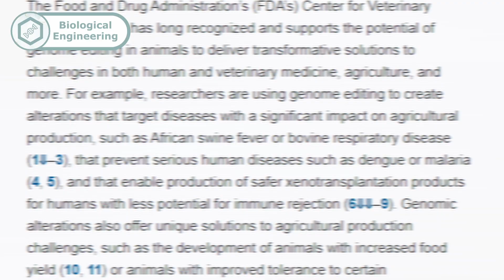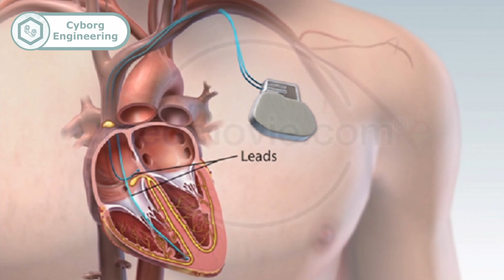Transhumanism and Humanity's Desire to Escape Death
Transhumanism, briefly explained, means the modification of human beings through technology and engineering. It employs a variety of methods used to cure ailments, or upgrading humans just for the sake of it. Creating people that are smarter, stronger, healthier, or more productive.

It comes with plenty of social and ethical implications and challenges. How will we face this future? Let's find out today.

Notes and References:
[1] Harari, N.Y. (2017). Homo Deus: A Brief History of Tomorrow. HarperCollins Publishing: New York, NY

[2] Niller, E. (2018, August 10). Why Gene Editing Is the Next Food Revolution. Time.

[3] Epstein, L.R., Lee, S.S., Miller, M.F., & Lombardi, H.A. (2021). CRISPR, animals, and FDA oversight: Building a path to success. Proceedings of the National Academy of Sciences, 118(22) e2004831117, doi:10.1073/pnas.2004831117

[4] Park, A. (2019, August 6). CRISPR Gene Editing Is Being Tested in Human Patients, and the Results Could Revolutionize Health Care. Time.

[6] Ritchie, H., Ortiz-Ospina E. & Roser, M. (2013). Life Expectancy.

[7] Sinclair, D.A. & LaPlante, M.D. (2019). Lifespan: Why We Age and Why We Don’t Have To. Atria Books: New York, NY.

[8] Kharpal, A. (2017, February 13). Elon Musk: Humans must merge with machines or become irrelevant in AI age. CNBC.

Do you want to learn more about Transhumanism? Check out these sources!

[Kurzgesagt – In a Nutshell]. (2020, December 10). Can You Upload Your Mind & Live Forever? [Video]. YouTube.

[Kurzgesagt – In a Nutshell]. (2017, October 20). Why Age? Should We End Aging Forever? [Video]. YouTube.

[Kurzgesagt – In a Nutshell]. (2017, November 3). How to Cure Aging – During Your Lifetime? [Video]. YouTube.

[BBC Ideas]. (2019, December 31). Transhumanism: Will humans evolve to something smarter? | A-Z of ISMs Episode 20 - BBC Ideas [Video]. YouTube.